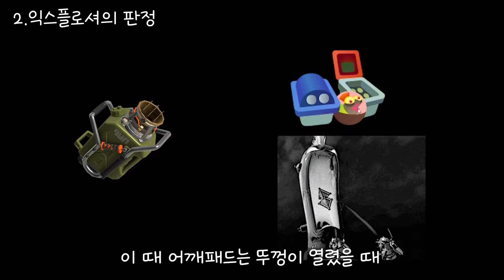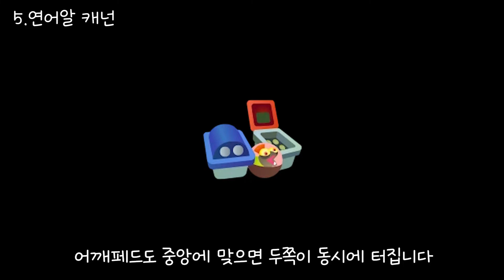[스플래툰3] 고이지 않으면 모르는 새먼런 팁🍣🍣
반박시 여러분 말이 맞습니다

영상의 피드백은 언제나 환영입니다